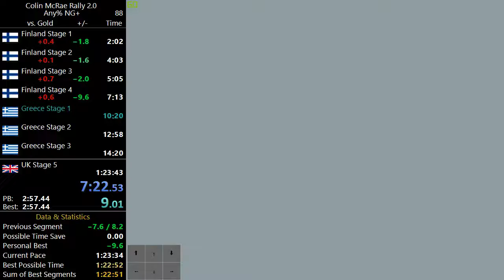CMR2 - Greece Stage 1 With Peugeot 205 In 2:39.64 [WR]